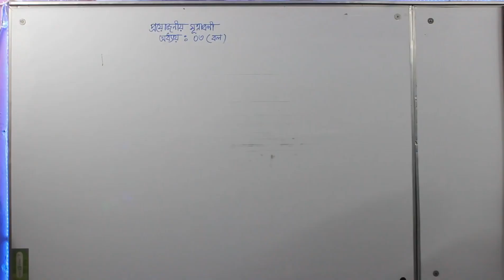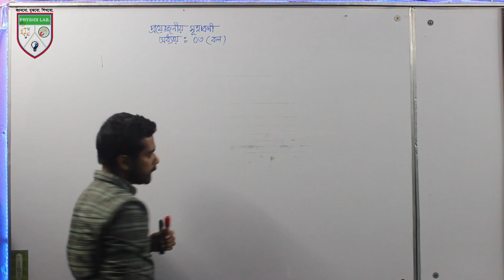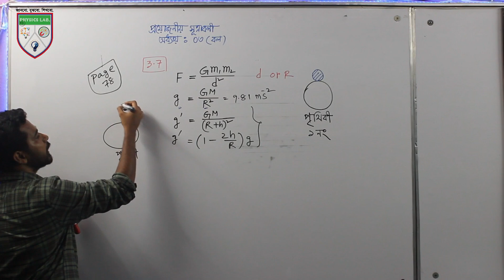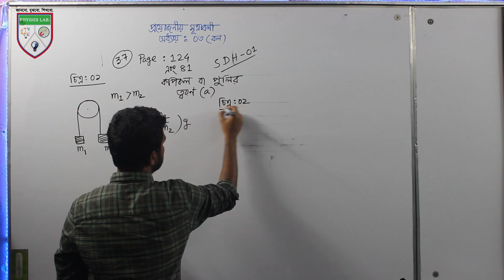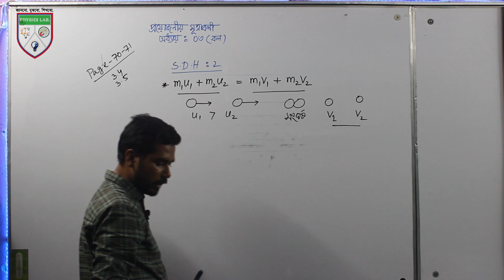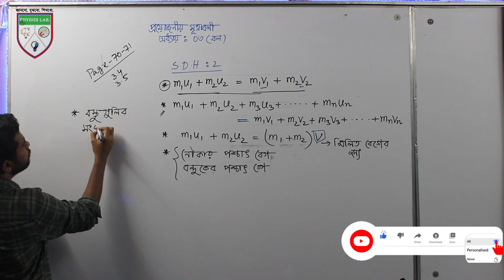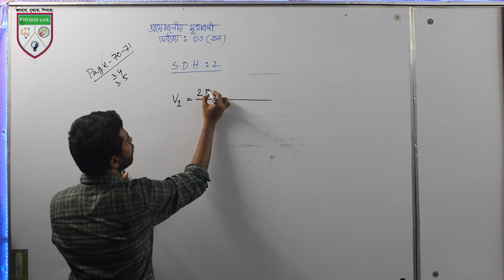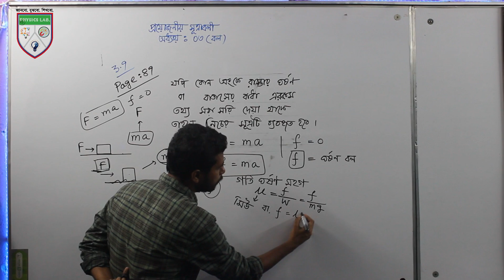Necessary Formula|Chapter 3|Force| প্রয়োজনীয় সূত্রসমূহ|অধ্যায় - ৩য়| বল| By Sami Sir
I am available on phone from 09:30am - 06:00pm